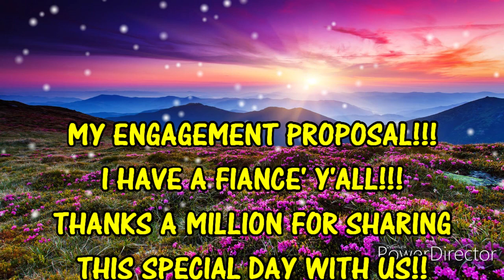HE POPPED THE QUESTION Y'ALL!!!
Enjoy & Watch To the End!